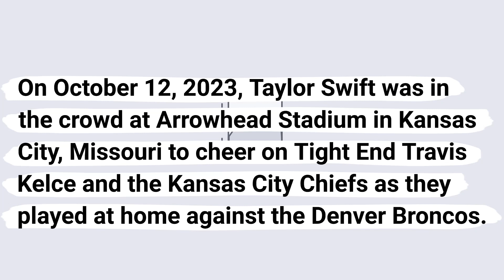Taylor Swift is back at a Kansas City Chiefs game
On October 12, 2023, Taylor Swift was in the crowd at Arrowhead Stadium in Kansas City, Missouri to cheer on Tight End Travis Kelce and the Kansas City Chiefs as they played at home against the Denver Broncos.